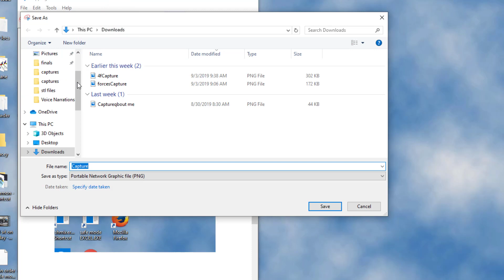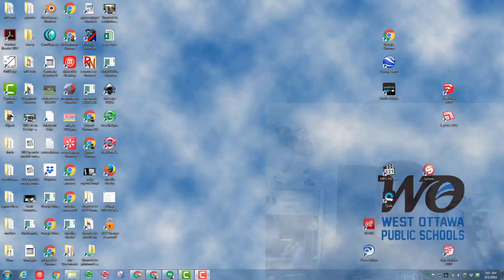Attach the Snipping Tool to your Task Bar in Seconds!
We use the snipping tool a ton in my courses. Here is a way to have almost instant access to it!